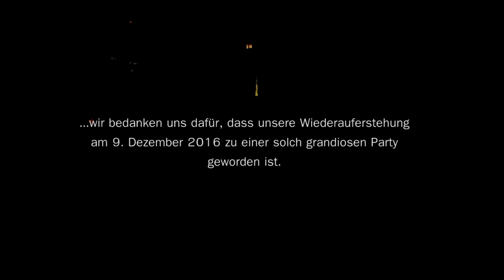KleinstadtChaoten - Ingrid Müller (2016)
Brüder und Schwestern,
wir bedanken uns dafür, dass unsere kurzzeitige Wiederauferstehung am 9. Dezember 2016 zu einer solch grandiosen Party im AJZ Lüdenscheid  geworden ist. Wir hatten viel Spaß daran, die alten Songs mal wieder auszugraben; dass der eine oder andere von euch sogar mitsingen konnte, war neben Pogo und Bierspritzern besonders schön zu sehen.
Einen der Songs, die an diesem Abend auf der Setlist standen, hatten wir im Vorfeld nochmal aufgenommen: „Ingrid Müller“ ist eines der ersten Lieder, die wir damals in unserem Proberaum in Brügge geschrieben haben. Das Video zu dem Song zeigt eine Zeitraffer-Aufnahme, die den Aufbau und die Dreharbeiten zu „Freibier für alle“ zeigt.
Eure Chaoten